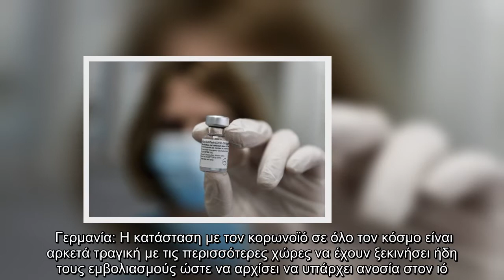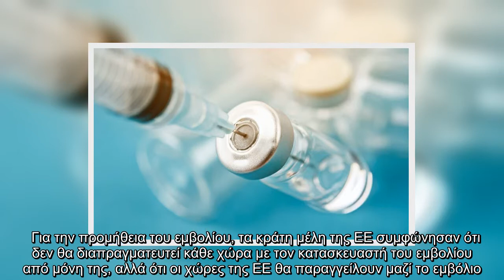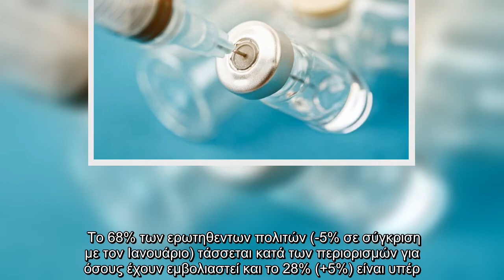Στη Γερμανία ύστερα από έρευνα που διεξήχθη οι πολίτες φαίνεται πως θέλουν να λάβουν το εμβόλιο κατά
Στη Γερμανία ύστερα από έρευνα που διεξήχθη οι πολίτες φαίνεται πως θέλουν να λάβουν το εμβόλιο κατά του κορωνοϊού όσο πιο γρήγορα γίνεται.